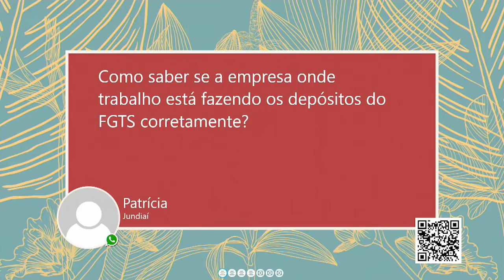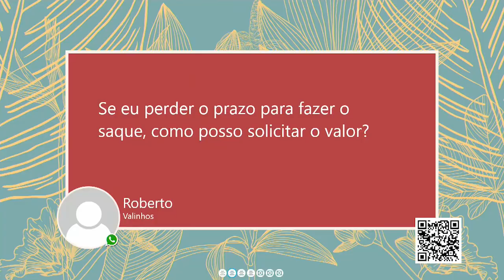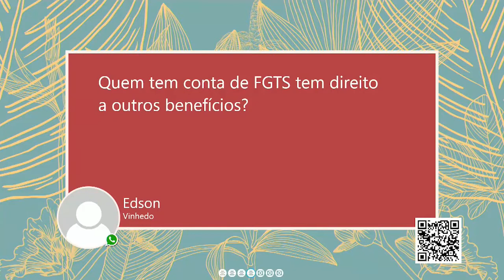Especialista tira as dúvidas: saiba tudo sobre o saque extraordinário do FGTS 2022